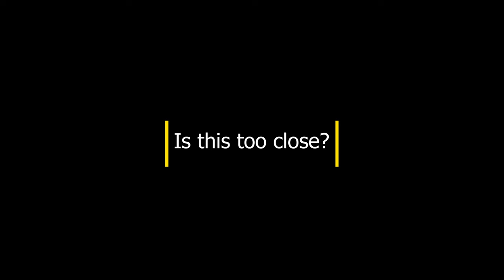Goose up close 😯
I had this very sweet greylag goose come right up to me, to be honest i was quite nervous as these birds are usually shy and they kind of remind me of guard dogs, because they are always on the look out. What do you think? Thanks very much for watching.